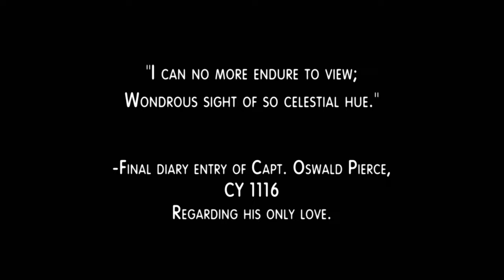Harper races Agio, Rommie can always hear Harper, Harper's afterburner, Fire and Ice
Acting-Captain Seamus Harper, Agio(Aleks Paunovic), Trance Gemini, Andromeda, Captain Dylan Hunt and Burriean Queen(Helene Joy)
S3.E17: Vault of the Heavens

"I can no longer endure to view;
Wondrous sight of so celestial hue."
-Final diary entry of Capt. Oswald Pierce,
CY 1116
Regarding his only love.

Acting-Captain Seamus Harper: Whoo hoo! Nothing like a little victory to relieve the night duty blues.

Agio: If you're so sure you can beat me to the next slip point, why don't we raise the wager? Life, mine for yours.

Acting-Captain Seamus Harper: I don't think so. Let's just keep it at a simple, and I use the term loosely, gentleman's bet. In case you didn't notice, I've got a new ship now, so prepare for a little anti-proton fusion tank spillover.

Trance Gemini: You mean Harper's afterburner? Are you out of your mind? I thought it might be nice to come up and see if you wanted some company. See if you were getting into any trouble, and apparently you are.

Acting-Captain Seamus Harper: Trance, you remember Agio?

Trance Gemini: Oh, from the Cygnus Drifts. A group of Nietzschean Prides who like to rule their corner of the galaxy like a gang of criminals.

Agio: At least we rule our corner.

Acting-Captain Seamus Harper: He's such a bonehead. Come on, don't you want to see me beat him just once? Just to the next slip point, I promise. That'll be it.

Trance Gemini: Dylan's going to kill us.

Acting-Captain Seamus Harper: Dylan won't know a thing, and Andromeda can't even hear us. She's on a shipwide diagnostic.

Andromeda: The Commonwealth has issued cautions when dealing with anyone from Cygnus Drifts. Their numbers are growing.

Andromeda: I can always hear you, Harper.

Acting-Captain Seamus Harper: Yeah, well, I'm in command. Dylan said. And I command we give snobio a dose of Harper's afterburner. Trance, shut the AP solenoid valve, pretty please with a whole lot of love on top.

Trance Gemini: Closing the AP solenoid valves.

Acting-Captain Seamus Harper: Super-injecting more anti-protons into the accelerator tanks.

Andromeda: The mass in the tanks rapidly swelling. They're approaching capacity.

Agio: What are you trying to pull, child?

Acting-Captain Seamus Harper: That's stallion to you. And in answer to your question, Agio, the sudden jump of mass pouring into our core under super pressure will give us a super burst of super speed.

Andromeda: Exceeding capacity.

Acting-Captain Seamus Harper: Eat our protons. Trance, open the valve now.

Acting-Captain Seamus Harper: Whoo hoo! Agio is space dust. Harper's afterburner, acronym-o-nomically known as, Ha! take that, you loser.

Acting-Captain Seamus Harper: What the?

Trance Gemini: The valve is wide open.

Acting-Captain Seamus Harper: What? But it's supposed to automatically re-close to regulate the flow.

Trance Gemini: Well, it's not. It's wide open, and the spillover is spilling over right back into the tanks.

Acting-Captain Seamus Harper: If fusion spills over into those tanks, we're going to spill into the great wide beyond. Somebody has to wake Dylan.

Trance Gemini: I'm not waking Dylan.

Acting-Captain Seamus Harper: Andromeda?

Andromeda: Don't bother. I'm sure he's already awake.

Acting-Captain Seamus Harper: Andromeda, please, you've got to do something.

Captain Dylan Hunt: Andromeda, what's going on?

Andromeda [OC]: Fusion from the core is beginning to spill over into the accelerator tanks. Harper is in command with Trance.

Captain Dylan Hunt: Oh. All right, cancel the monthly shipwide diagnostic and report.

Captain Dylan Hunt: Oh Harper, it's a simple night shift.

Andromeda: Containing spillover in the accelerator tanks. Harper, what were you thinking, racing me, out here far from known Commonwealth space? You two are lucky I don't...

Andromeda: I'm picking up a signal. Attempting to identify. It's coming from the distant globular cluster, far outside commonly charted space.

Trance Gemini: A signal from that far away would take thousands of years to reach us.

Acting-Captain Seamus Harper: Yeah. Whoever sent it is probably long dead.

Andromeda: No. the signal is less than two hours old.

Acting-Captain Seamus Harper: That's impossible.

Burriean Queen: Come to me. Fire and ice. Fire and ice. Come.